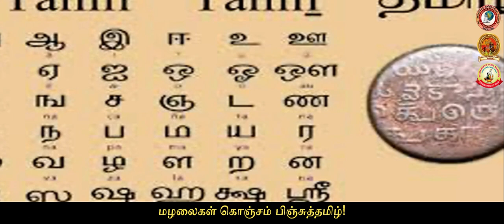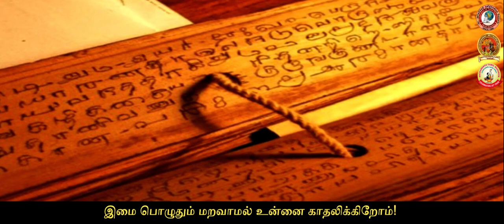FeTNA 2023 Theme Song | SenArt Senthil | Uma Devi | Mukesh Mohammed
Music Composer : SenArt Senthil
Lyricist                   : Uma Devi
Singers                  : Mukesh Mohammed & Revant SenArt